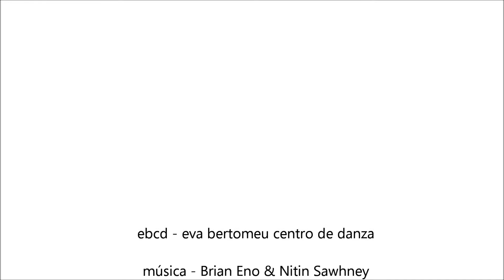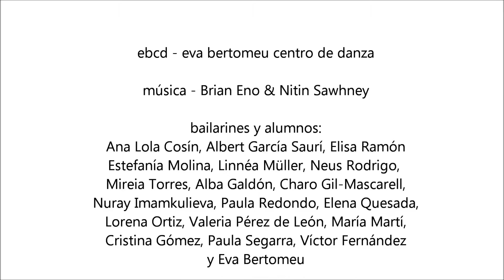Eva Bertomeu - Clase y Taller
Eva Bertomeu, directora de EVA BERTOMEU DANZA, imparte danza contemporánea y talleres de composición coreográfica e investigación del movimiento. ¡Danza sin límite!
Eva Bertomeu, director of EVA BERTOMEU DANZA, teaches contemporary dance and workshops of choregraphic  composition and movement research. Dance without limit!

Música/Music por/by Brian Eno & Nitin Sawhney

EBC Danza - Eva Bertomeu Danza - Valencia - España